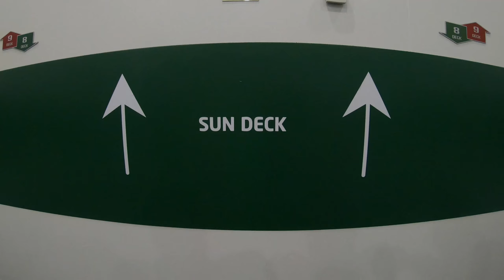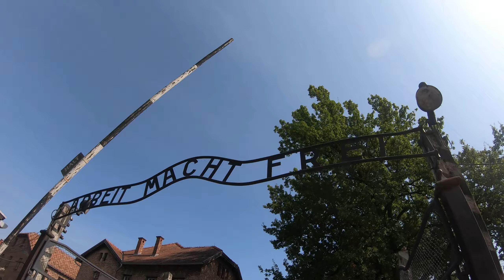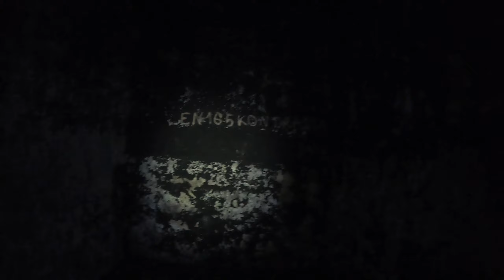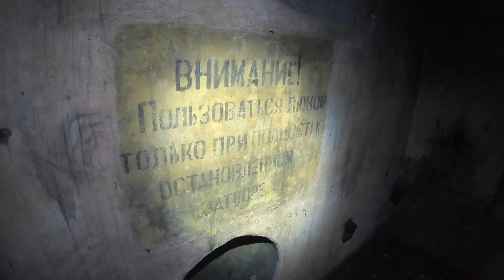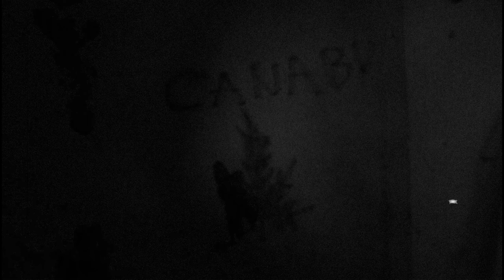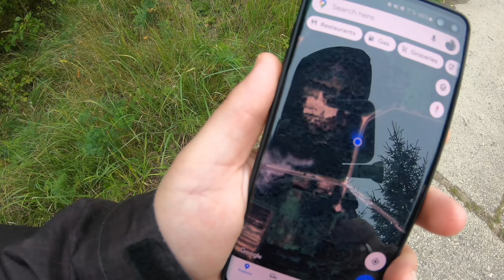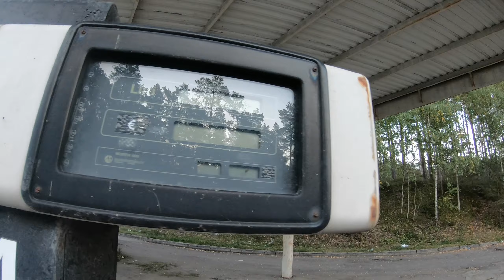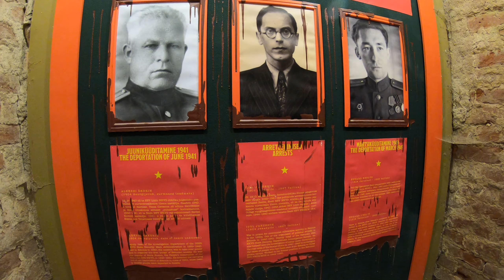Itä-Euroopan Road Trip - Baltian kautta Slovakiaan 🇪🇪 🇱🇻 🇱🇹 🇵🇱 🇸🇰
Erikoistoimitus jumittui Slovakiaan pandemian alussa. Nyt rajoitusten hellittäessä on aika hakea se. Varustuksena Fiat Punto, riippumatto ja lämpölaatikko. Ja kiipeilyköysi varmuuden vuoksi.

Matka alkaa Helsingistä ja kulkee läpi Viron, Latvian, Liettuan ja Puolan kohti Slovakiaa ja takaisin. Pikatransit myös Tsekeissä.

Vierailtuja paikkoja:
00:00 Intro
01:45 Burbisken tukikohta
06:36 Bukciun silta
08:37 Pilica
10:37 Auschwitz I
11:24 Auschwitz-Birkenau
12:12 Przegibek
14:47 Nitra
17:36 Wodzislaw
20:51 Suwalki
22:23 Kedainiain ydinkärkivarasto
31:51 Saulkrasti
35:26 Jägala Jugan vesiputoukset
36:19 Patarein vankila